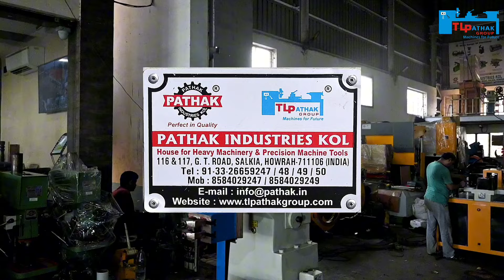Slotting Machine by TL PATHAK GROUP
Slotting Machine: The Precision Keyway and Slot Cutting Powerhouse

A slotting machine is a versatile machine tool designed to create slots, keyways, and internal shapes in metal workpieces with exceptional precision. Its unique vertical ram design and robust construction make it ideal for heavy-duty machining operations in various industries.

Key Features & Benefits:

Vertical Ram Design: The machine's vertical ram moves up and down, carrying a cutting tool that removes material from the workpiece to create the desired slot or keyway. This design allows for deep cuts and precise control over the cutting process.
Robust Construction: Built with a rigid cast iron or steel frame, the slotting machine ensures stability and minimizes vibration during operation, resulting in accurate and smooth cuts.
Versatile Tooling: The machine can accommodate a wide range of cutting tools, including slotting tools, keyway tools, and broaches, allowing for diverse applications.
Adjustable Stroke Length: The stroke length of the ram can be adjusted to accommodate workpieces of different sizes and depths, providing flexibility in machining.
Table Movement: The worktable can move in both horizontal and vertical directions, enabling precise positioning of the workpiece for accurate cutting.
Indexing Capability: Some slotting machines offer indexing features, allowing for the creation of multiple slots or keyways at specific angles on a workpiece.
High Precision: Slotting machines are known for their high precision, producing tight tolerances and excellent surface finishes.
Variety of Applications: They are used in various industries, including automotive, aerospace, manufacturing, toolmaking, and maintenance workshops.
Applications:

Keyway Cutting: The primary application is cutting keyways in shafts and hubs for transmitting torque.
Internal Slot Cutting: Creating internal slots for various purposes, such as splines, grooves, and recesses.
Die and Mold Making: Machining intricate shapes and contours in dies and molds.
Toolmaking: Manufacturing custom tools and fixtures.
Maintenance and Repair: Repairing worn-out keyways and slots in machinery components.